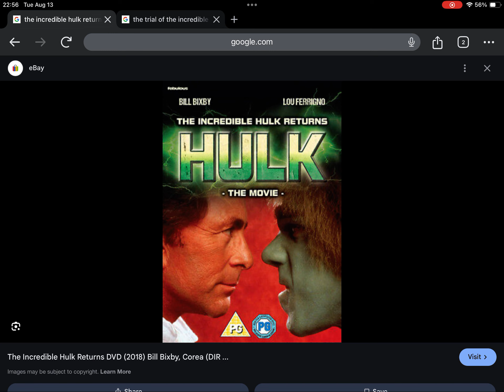August 13, 2024